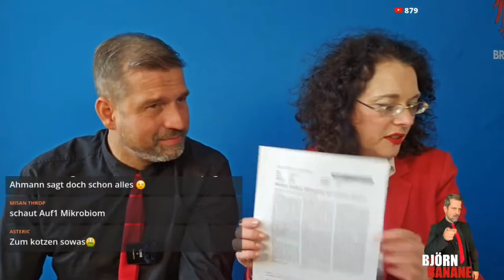JETZT! DIE POLITISCHE SPRECHSTUNDE! CORONA AUFARBEITUNG!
Da ich keine Einnahmen mehr mit Youtube erzielen darf, freue ich mich sehr über deine Unterstützung via Paypal! Jeder Euro zählt.

Streame meinen Song "Die Ampel muss weg" auf Spotify!

Nur dank deiner Unterstützung bleiben kritische Stimmen laut!

Bestellt euch die CD "Neuanfang" und unterstützt kritische Musik.

Oder auch gern so:
Betreff: Schenkung
Björn Winter
IBAN: DE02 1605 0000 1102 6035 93
BIC: WELADED1PMB